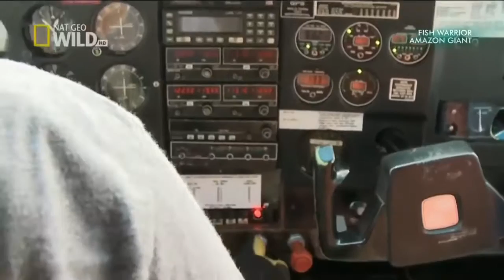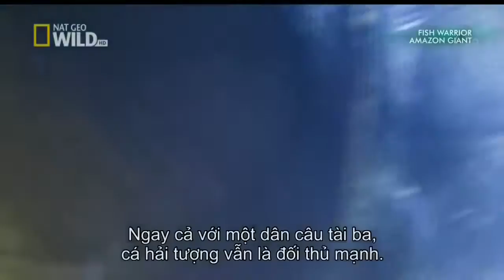National Geographic Documentary The Amazon River Fish Warrior 2016 HD 2017 HD